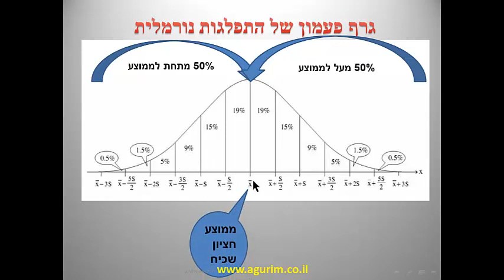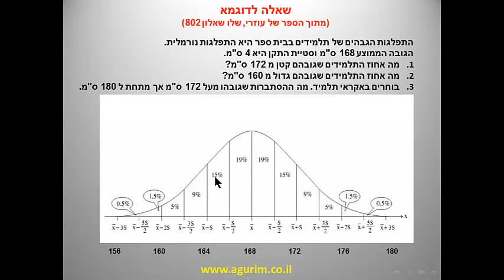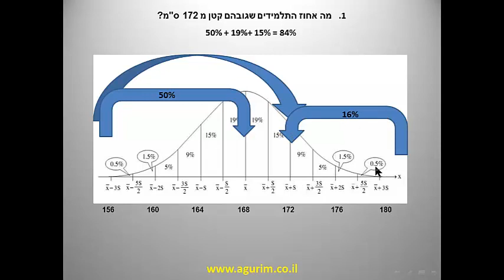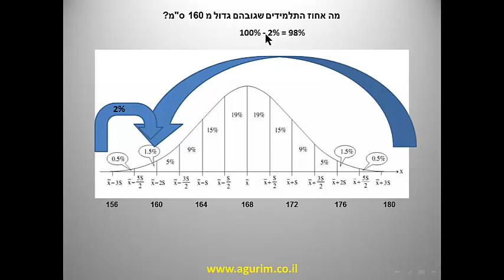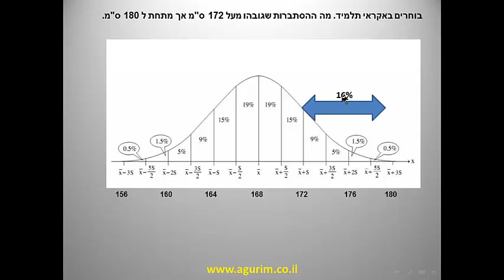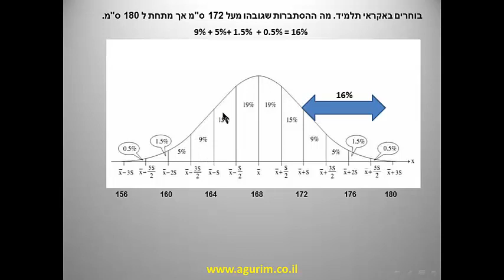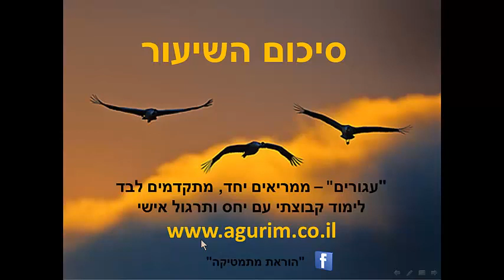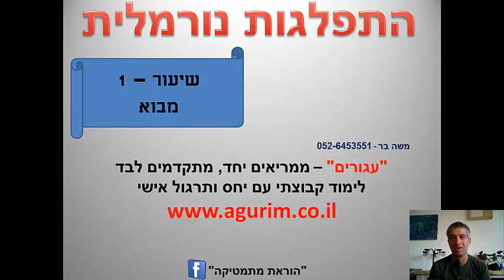התפלגות נורמלית. 802 הכנה לבגרות במתמטיקה.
שיעור מבוא לנושא התפלגות נורמלית הכנה לבגרות במתמטיקה 3 יחידות 802. סרטון זה ואחרים באתר תנו לייק בפייסבוק וקבלו עדכון כל פעם שעולה סרטון חדש חפשו בפייסבוק "הוראת מתמטיקה". באתר עגורים תמצאו טכניקות ושיטות מתקדמות ללימוד לבחינת הבגרות במתמטיקה באינטרנט.